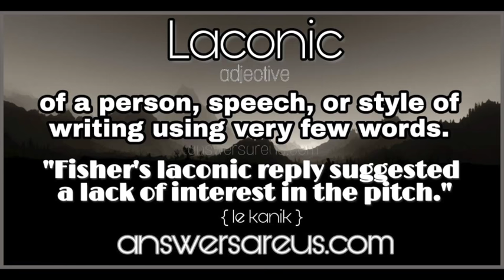Laconic - Dr. Donna Thomas - Rodgers - Word of the Day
Word of the day: Laconic

How to use Laconic:

Identify 2 or more people that you know who are laconic.

Credits:

Executive Producer: Dr. Donna Thomas-Rodgers
Created by: Dr. Donna Thomas–Rodgers
Production: Glowing Productions
Graphics: Glowing Productions
Music Produced By: Detroit Red
Genre: Red Symphony
Styling: D. Howard